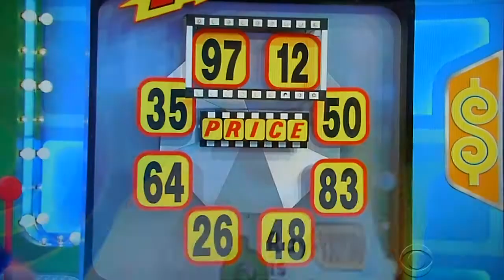The Price is Right - Freeze Frame - 4/9/2015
Freeze Frame is Played